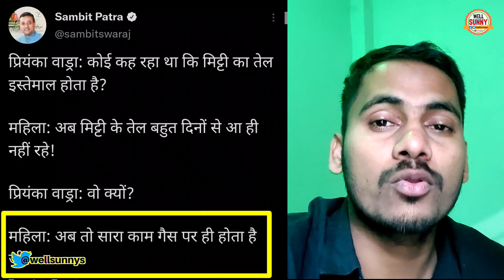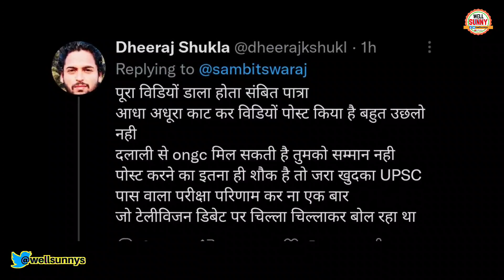Sambit Patra के झूठ का जवाब Ragini Nayak ने दिया || Ragini Nayak Slams Sambit Patra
Ragini Nayak Slams Sambit Patra